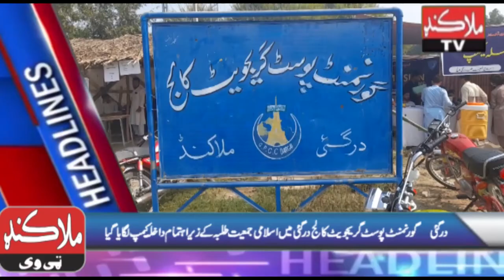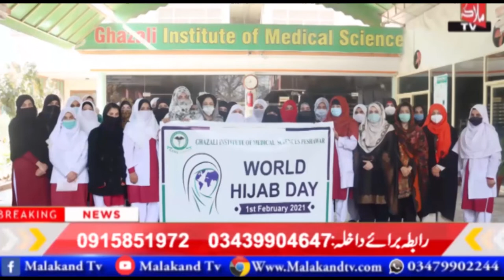Government Post Graduate College Dargai Malakand Admission Camp Set Up Under Islamic Jamiat Talba